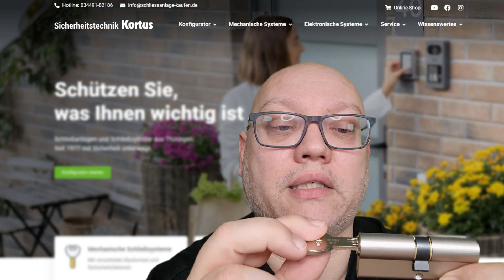🔐 Kapitel 2.3: 🔒 Was ist eine Not und Gefahrenfunktion? 🔑 Erklärt von Dirk Kortus.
Eine Not- und Gefahrenfunktion bei einem Schließzylinder ist eine besondere Eigenschaft, die es ermöglicht, eine Tür auch dann zu öffnen, wenn auf der anderen Seite ein Schlüssel steckt oder wenn der Schlüssel im Inneren des Raumes steckt und nicht erreichbar ist. Dies ist besonders wichtig, um im Notfall oder in Gefahrensituationen einen schnellen Zugang zu bekommen. Kann auch bei zugefallener Tür und einem Reserveschlüssel, denn Schlüsseldient ersparen!

Die Not- und Gefahrenfunktion kann in der Regel ab einer Zylinderlänge von 30/30 ausgewählt werden und ist eine Sonderoption.

▬ wichtige Links ▬▬▬▬▬▬▬▬▬▬▬▬
Termin mit Herr Kortus:

▬ Impressum ▬▬▬▬▬▬▬▬▬▬▬▬▬▬▬

Sicherheitstechnik Kortus
Brauhof 3
04626 Schmölln